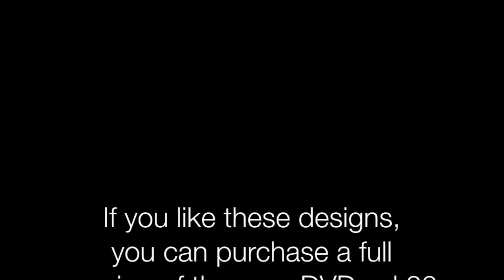Content of DVD vol.20 by Liliya Sereditskaya (russian painting)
If you like designs from this video,
you can purchase full versions of them on DVD vol.20

With this DVD, i would like to show you the world of russian painting technique.  This is the new technique which will be loved by your clients. With this DVD you will learn how to use full palette of colors on a small objects. Tones and half-tones. You will love it.

To archive the softness of strokes, which is important part of this technique, you will need VERY soft brush, a brush like Soft kolinsky 2, which i have added to the store.